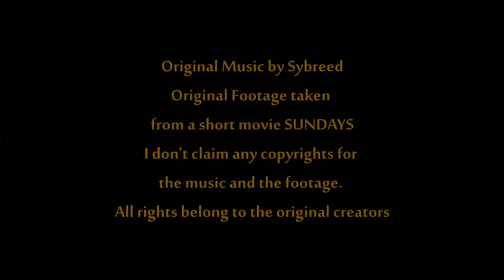Sybreed - Doomsday Party 2020 | Ultimate RMX | Fan made Music Video | Cyber Metal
My tribute to one of the pioneers of modern metal. This is my rendition of the classic hit and the most iconic, recognizable tracks in the history of cyber metal. Enjoy it while we can
I don't claim the copyrights for the music and the footage used in this fanmade clip.